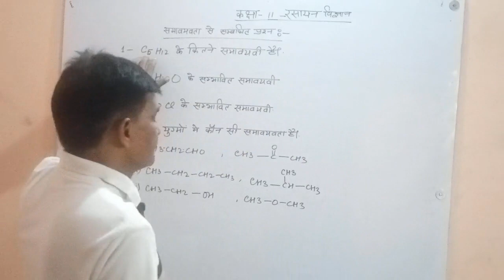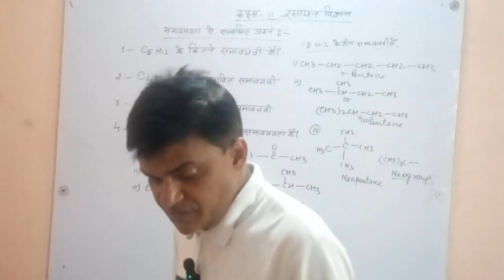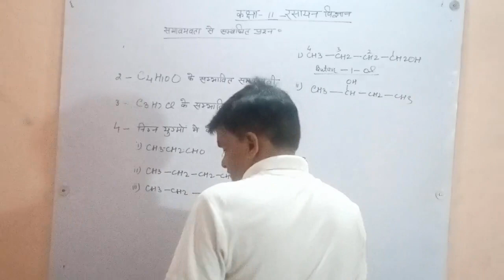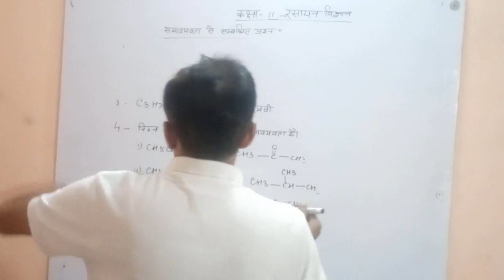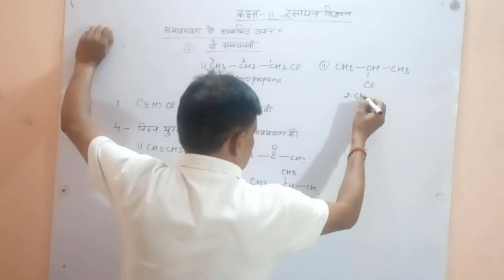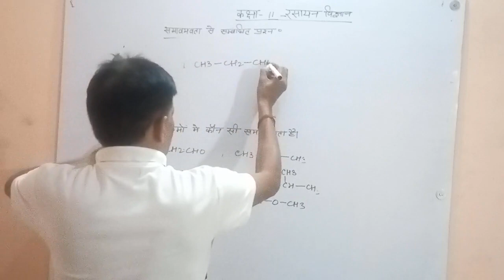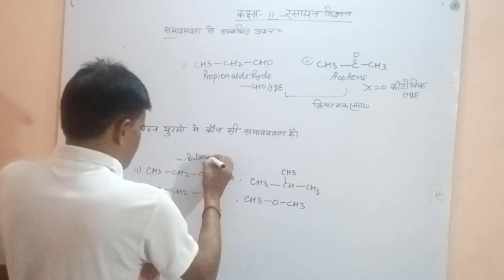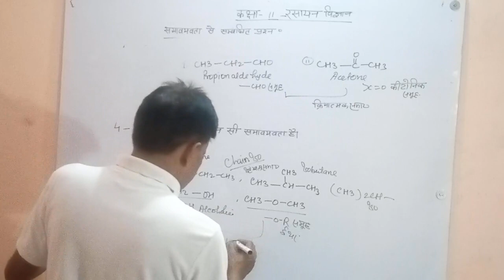Class 11th Topic समावयवता के कुछ महत्वपूर्ण प्रश्न like subscribe and support Date 10.10.2023